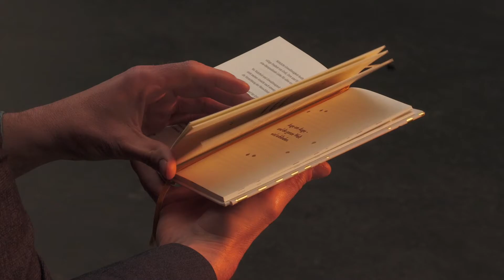Robert Besta liest Arun Gandhi // TOLLHAUS TV#15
TOLLHAUS TV#15 mit Arun Gandhi
Arun Gandhi, Enkel von Mahatma Gandhi, sollte am 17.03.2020 u.a. auch bei uns im TOLLHAUS live aus seinen Büchern lesen. Die Veranstaltung musste wegen Corona leider abgesagt werden. Wir freuen uns, dass wir dieses im Rahmen von TOLLHAUS TV nun wenigstens digital nachholen können - in enger Zusammenarbeit mit der DFG-VK (Deutsche Friedensgesellschaft - Vereinigte KriegsdienstgegnerInnen) und der GfbV (Gesellschaft für bedrohte Völker).
Hier ein Einblick!

Robert Besta liest Arun Gandhi "Sanftmut kann die Welt erschüttern"